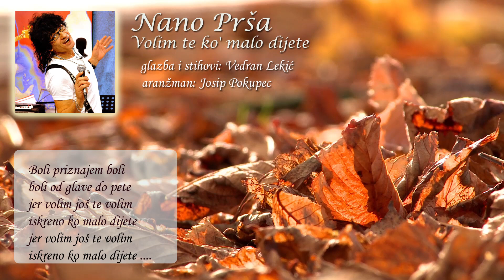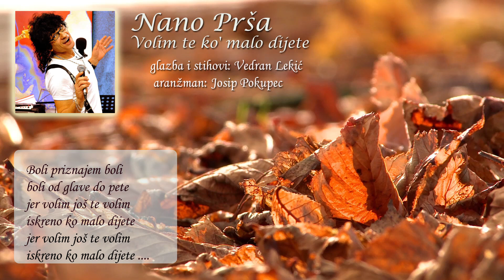NANO PRŠA - VOLIM TE KO' MALO DIJETE (2013) HD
glazba: VEDRAN LEKIĆ, stihovi: VEDRAN LEKIĆ,
aranžman: JOSIP POKUPEC.